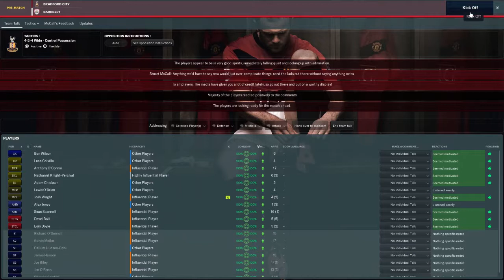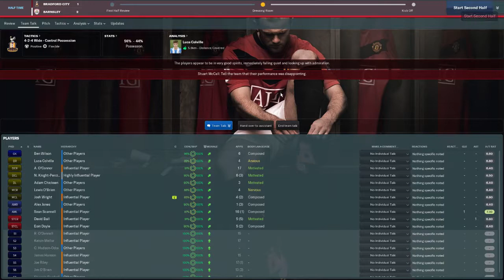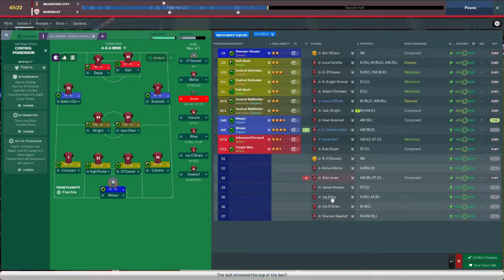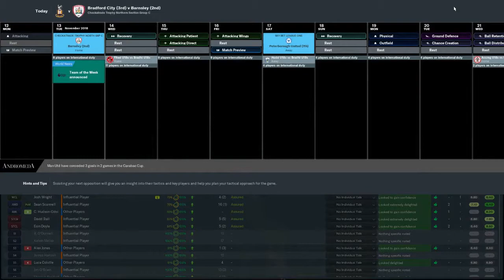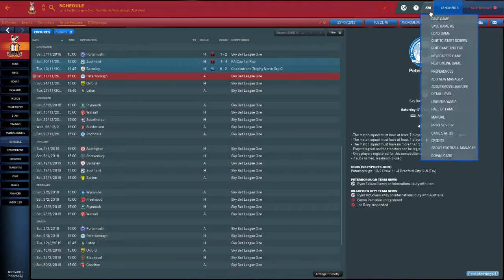football manager Bradford city part 4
hi YouTube sorry for  no videos for 3 weeks but been busy working but back to  it now footy manager today video so enjoy